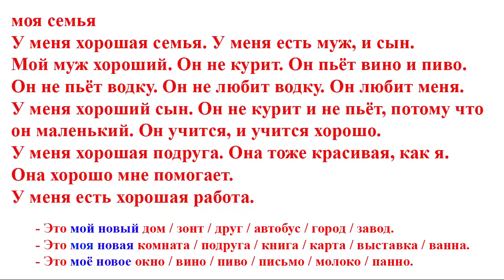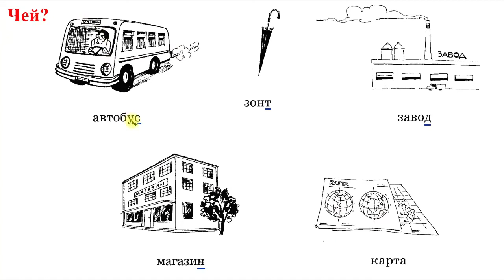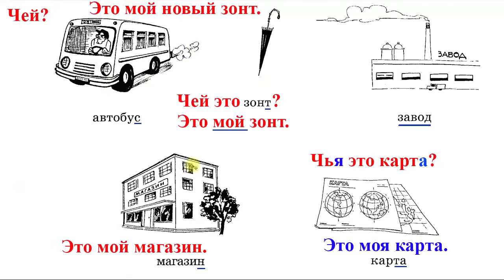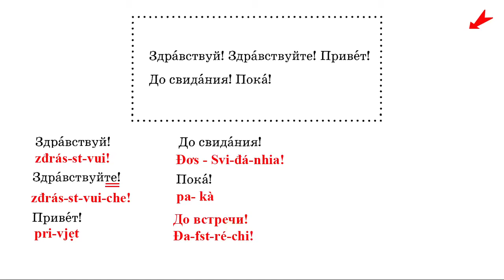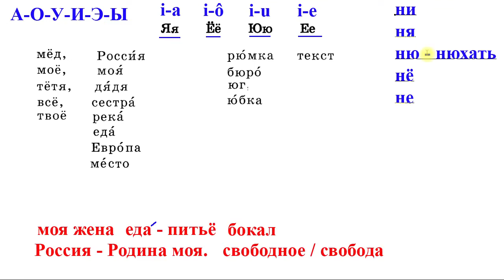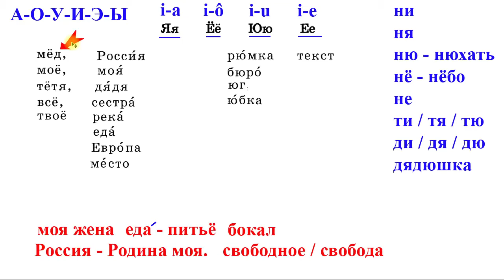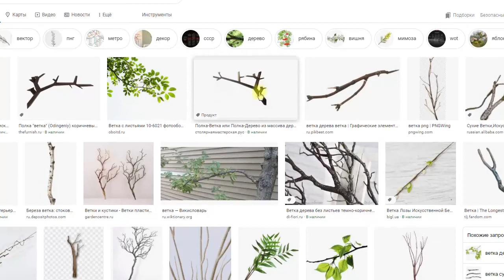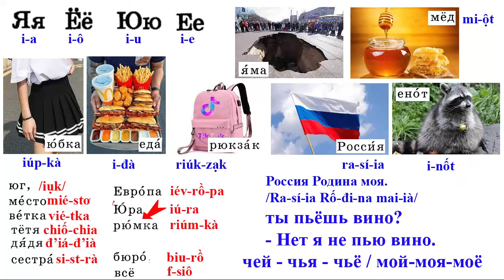Bài 4: Chỉ cần biết nói Tiếng Nga thì học những bài này | Thầy Hoàng dạy Tiếng Nga online 1:1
💥► Clip name: Bài 4: Chỉ cần biết nói Tiếng Nga thì học những bài này | Thầy Hoàng dạy Tiếng Nga online 1:1